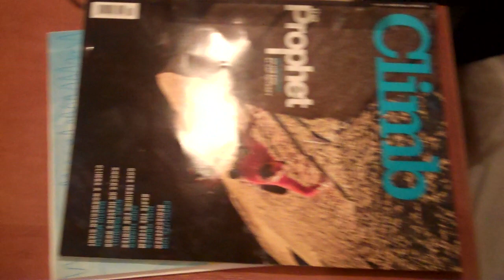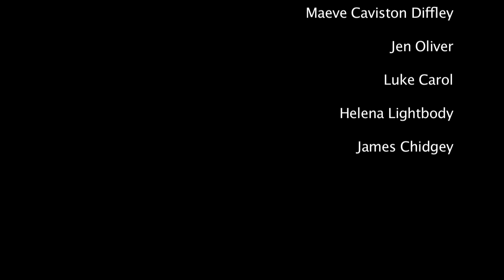Come Dine With Me at Bembridge House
Episode 1 of the hit series Come Dine With Me (at Bembridge house).

In this episode Edd whips up a Thai dish, Luke wants prawn-shaped quorn, Jen wants pudding, Maeve helps build a community, Helena gets drunk and James hates everything and everyone.